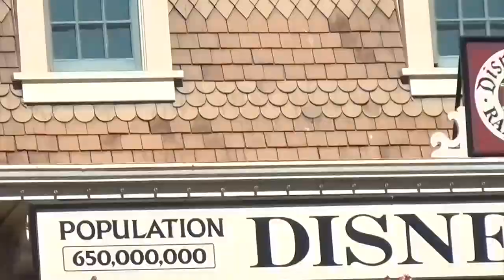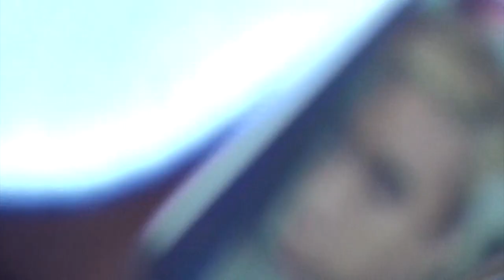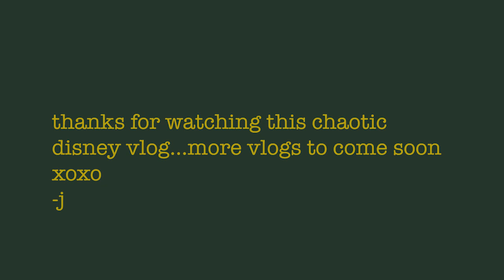spend the day at DISNEYLAND with us!!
hey yall!! thanku for watching, I hope you
enjoyed! more vlogs will be out soon:)))